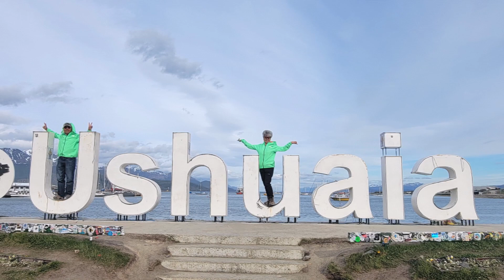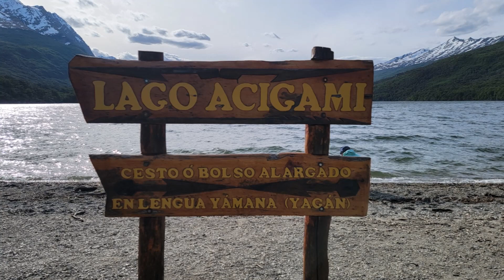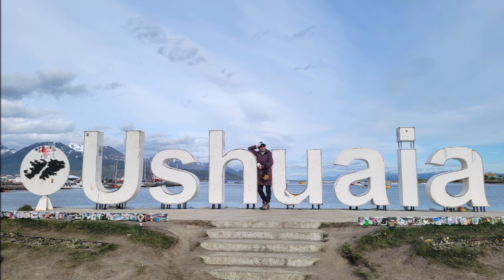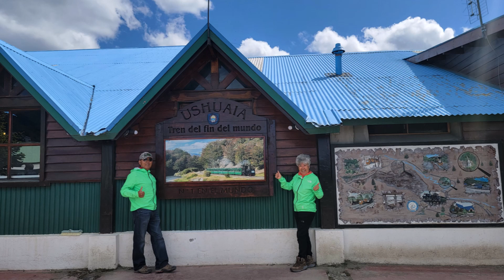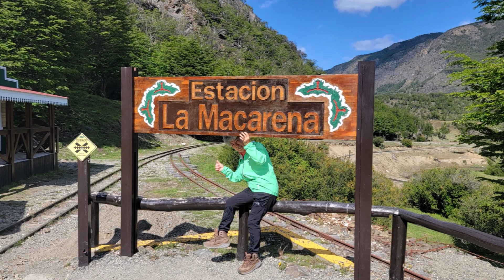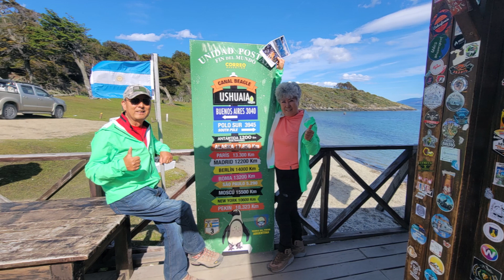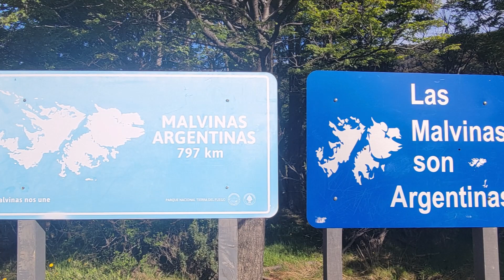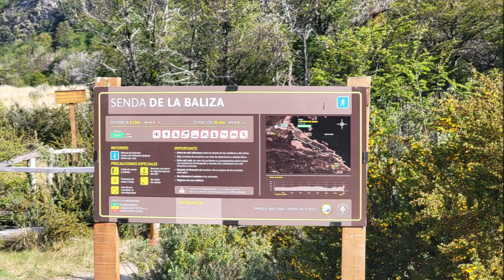Patagonia 여행 Ushuaia, Argentina End of the World City 11월 19일 ~ 12월 4일 2023년 # 11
* El Calafate 에서 우리는 비행기를 타고 지구의 최남단 땅끝 도시인
  Ushuaia, Argentina 에 가서 Tierra del Fuego National Park, Argentina 에서 우리는
  End of the World Train (Tren del Fin del Mundo) 증기기관차도 타며 즐거운 시간을 보냈습니다.
* 지구의 최남단 땅끝 마을 도시가  지금까지는 Ushuaia, Argentina 였습니다.
  하여서 많은 사람들이 아직도 땅끝 마을이 Ushuaia, Argentina인줄 아는데 실제로는
  Ushuaia 맞은편에 있는 칠레에 있는 Puerto Williams, Navarino Island in Chile 입니다.
  Puerto Williams 는Ushuaia 보다 약 10Km 남극에 근접해 있습니다.
  최남단 도시라는 칭호를 얻으려면 도시가 되어야 하는데 인구 수가
  많지 않아서 시가 아니었으나 칠레 당국이 행정 구역의 단위를 변경하여서
  시로 승격이 되면서 이제는 지구상의 최남단 도시의 타이틀을 가지고 있습니다.